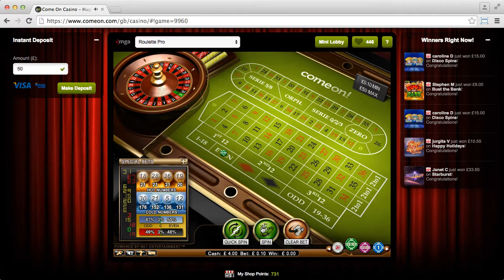Comeon Casino (session 1)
Comeon Casino.

Conditions: Deposit £10 before withdrawal.